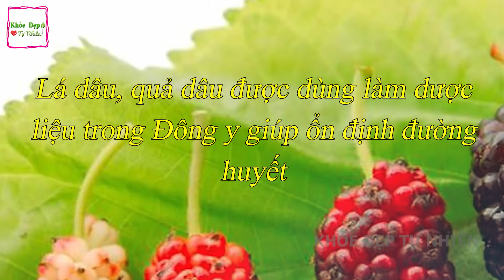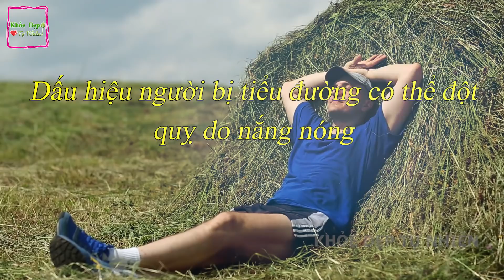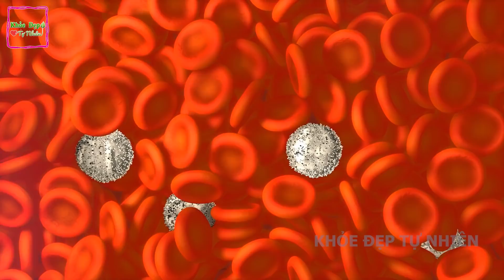Tiểu Đường Ổn Định Đường Huyết Hết Sạch Biến Chứng Chỉ Nhờ 1 Nắm Lá Cây Rẻ Tiền Này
Theo thống kê của Bộ Y tế trong 10 năm qua ở Việt Nam số bệnh nhân mắc bệnh tiểu đường tăng 211% có thể nói là con số đáng lo ngại và nằm trong top đầu của thế giới. Không chỉ vậy căn bệnh này còn dần được trẻ hóa, bằng chứng là tỉ lệ mắc bệnh tiểu đường ở những người trẻ tuổi hơn cũng dần tăng cao. Dân gian từ xa xưa đã truyền lại cho chúng ta nhiều cách chữa bệnh giúp cải thiện bệnh rất tốt mà vẫn an toàn cho sức khỏe. Dùng lá dâu tằm chữa bệnh tiểu đường cũng là một trong nhiều cách mang lại hiệu quả chữa bệnh rất tốt cho đến nay vẫn được nhiều người sử dụng. Vậy tại sao lá dâu tằm lại có thể chữa bệnh và cách dùng nó như thế nào để mang lại hiệu quả cao nhất? Để biết được câu trả lời trên là gì sau đây mời quý vị cùng theo dõi qua đoạn video của ngày hôm nay nhé.